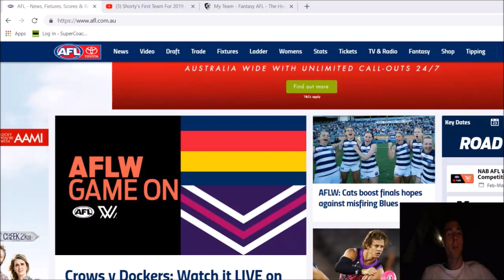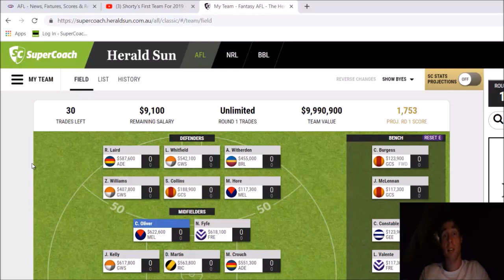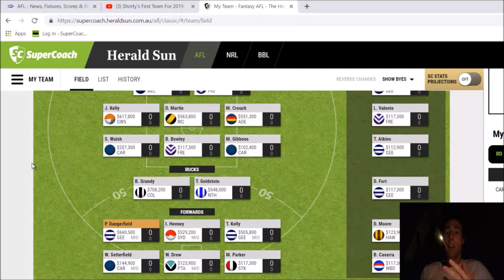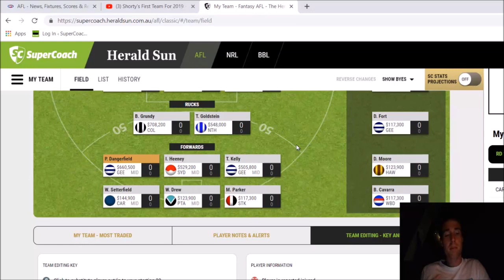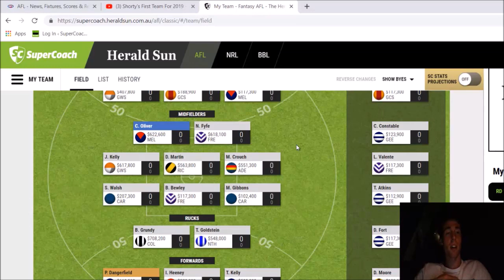24 DAYS TO GO: Shorty's Superstars Team Update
The season is fast approaching. I thought I'd give another update on my side less than a month out from the first bounce of 2019.